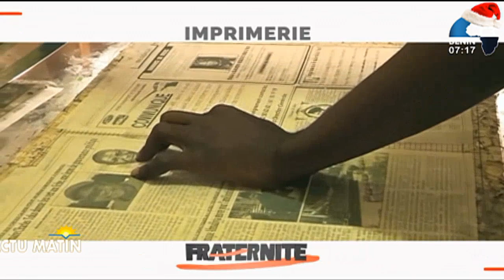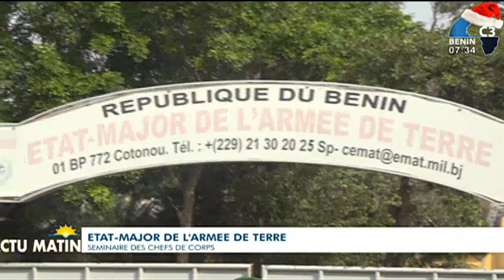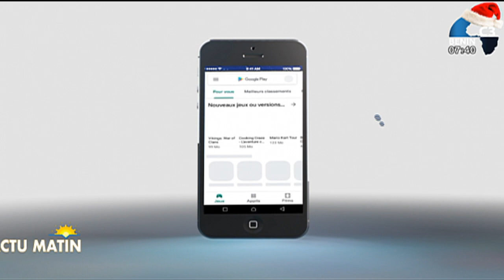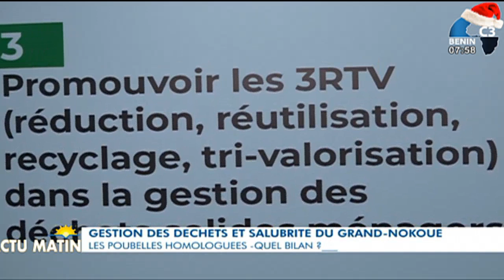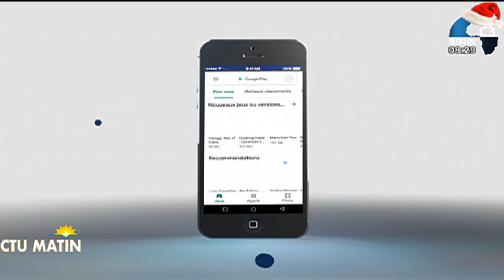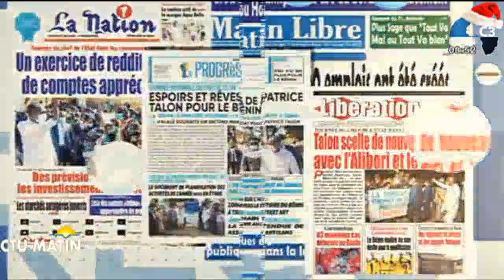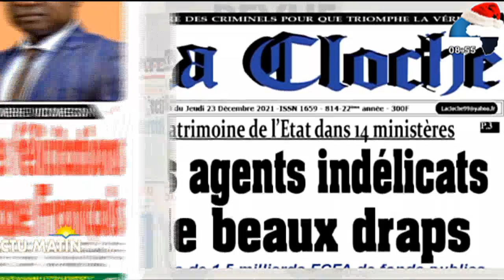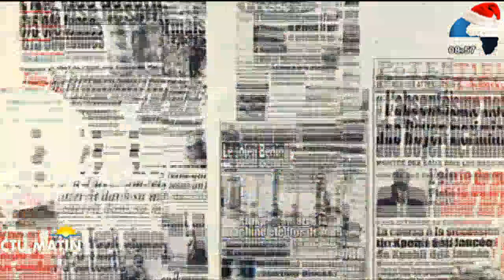CANAL3-BENIN : Intégralité Actu Matin du Jeudi 23 Décembre 2021